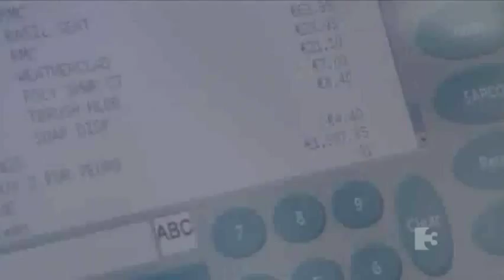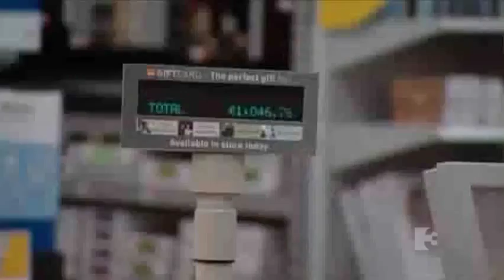The Apprentice [TV3 Ireland] - S02E04 - Part 3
Fourth episode of the new series of TV3's The Apprentice. New episodes Monday at 9pm on TV3.

Featuring businessman Bill Cullen, his two assistants Jackie Lavin and Brian Purcell, and the fourteen candidates Aoiffe Madden, Breffny Morgan, Craig Butler, Samantha Conroy, Brendan Moore, Donal Proctor, Geraldine OCallaghan, Steve Rayner, Jennifer Quinn, Lucinda Kelly, Maria Loughran, Setanta Landers, Stephen Higgins and Ruth ODowd.